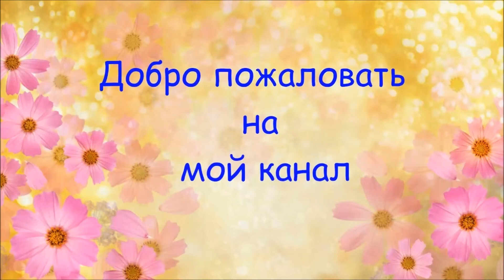Мини курники с курицей и картошкой! Простой и быстрый рецепт курника.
Никакие бургеры и хот-доги не сравнятся с русским курником. Мини курники очень удобно подавать к столу, так как их не нужно нарезать. Тонкое тесто имеет легкий ненавязчивый вкус, а куриное мясо с картошкой пропитываются соками благодаря обилию лука и специй. Подавайте к столу мини курники как в теплом так и в холодном виде. Это полноценное блюдо, но прекрасно сочетается со свежими овощами и зеленью. Их можно взять для перекуса в дорогу или на прогулку, а также мини курники - это здоровый вкусный завтрак.

КУРНИКИ
РЕЦЕПТ ТЕСТА:
сметана - 200 гр
пищевая сода - 0.5ч.л
соль - 0.5 ч.л
сливочное масло (маргарин - 100 гр)
мука - около 400 гр

НАЧИНКА:
МЯСО КУРИЦЫ 350 ГРАММ

Выпекать 40 МИНУТ ПРИ 180 ГРАДУСОВ
(ЗДЕСЬ НУЖНО ОРИЕНТИРОВАТЬСЯНА СВОЮ ПЕЧЬ)
Приятного аппетита!